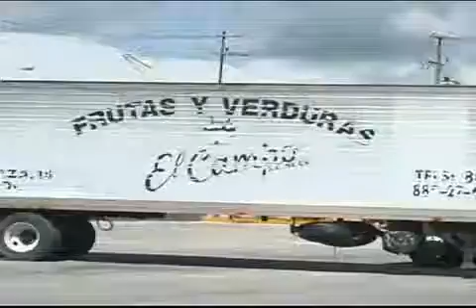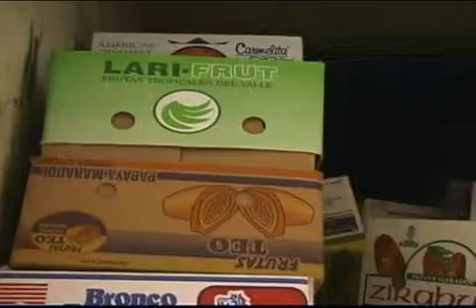Apenas 5.8 por ciento de empresas de QR, listas para enfrentar secuelas de un ciclón